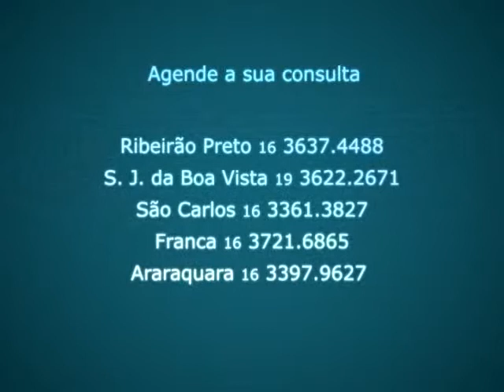TPM 03JUN 2011 ANDRÉ TANAKA